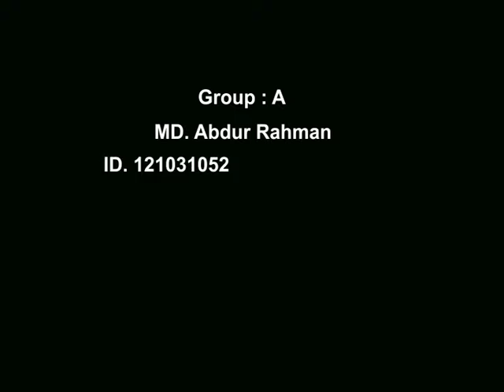Stop Motion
This work is very interesting.Technical support of Dragon frame software.All Time Butter Bun stop motion.